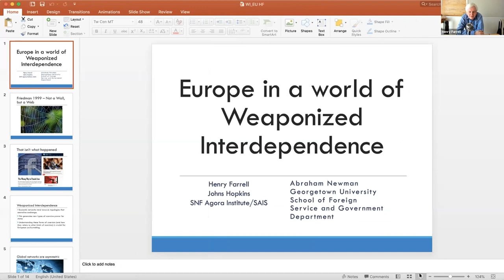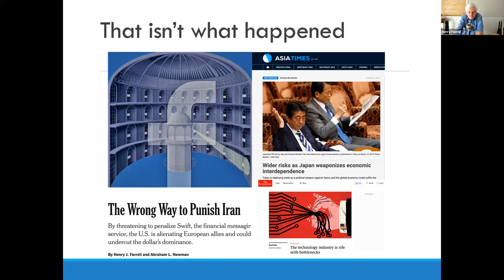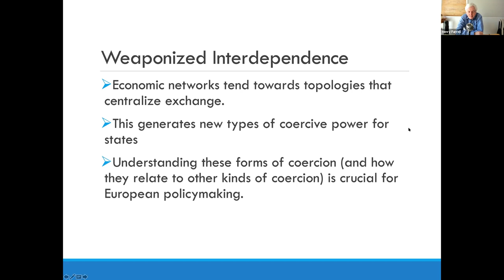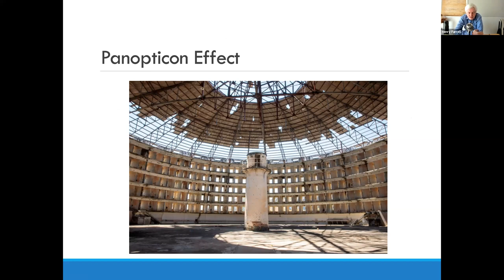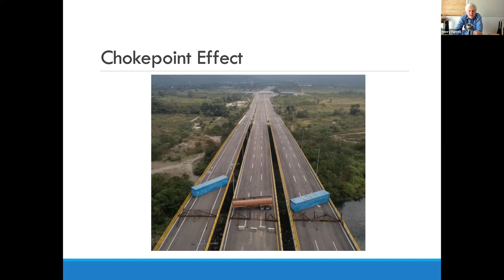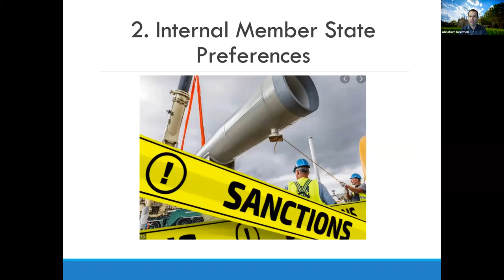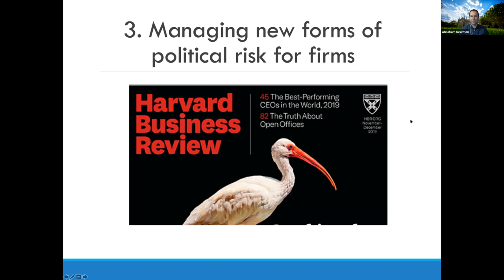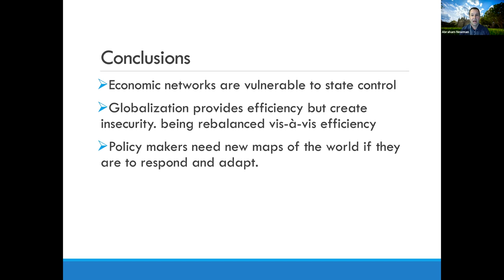Trapped in an age of economic coercion – How can the EU effectively navigate it?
How can we navigate our way through a world where geopolitics and economics are increasingly intertwined, where export controls and sanctions are becoming the new military interventions and arms races?

Guests
Henry Farrell, Stavros Niarchos Foundation Agora Institute Professor of International Affairs, Johns Hopkins School of Advanced International Studies

Jonathan Hackenbroich, Head of Task Force for Strengthening Europe against Economic Coercion, ECFR

Erica Moret, Senior Researcher and Visiting Lecturer, Graduate Institute Geneva

Abraham L. Newman, Director, SFS – Mortara Center for International Studies, Georgetown University

Chaired by
Pawel Zerka, Policy Fellow, ECFR

This event is the first webinar in a two-part series on current developments in the global use of economic coercion.

Abraham L. Newman and Henry Farrell, two American pioneers in the field of economic coercion, will be sharing their expertise on how China, the United States under Donald Trump and countries like Russia and even Turkey have weaponized the world’s economic interdependencies, and what the future holds for China’s and America’s use of economic coercion. China has recently used sanctions against European individuals and companies as punishment for EU policies and is multiplying its economic coercion tools. In conversation with Erica Moret and Jonathan Hackenbroich, the discussion will cover the EU’s role in this new dimension of great power competition. What coercion does Europe have to expect from other countries, especially China? Could there be more extraterritorial measures from the US in coming years? And how can Europe and the US work together on Iran sanctions and humanitarian relief?

How are the two main protagonists, the United States and China, using these powerful instruments to put one another under pressure, as well as to coerce other countries to act in their favour? How can we navigate our way through a world where geopolitics and economics are increasingly intertwined, where export controls and sanctions are becoming the new military interventions and arms races? And how is this emerging new reality affecting Europe?

For ECFR’s concrete recommendations, sign up to the second event in the series on Wednesday 23 June.